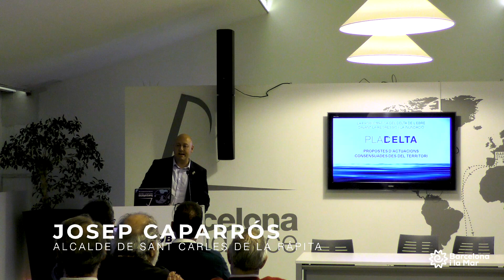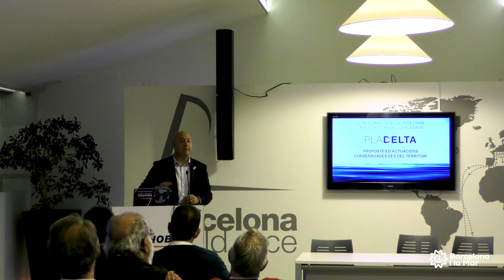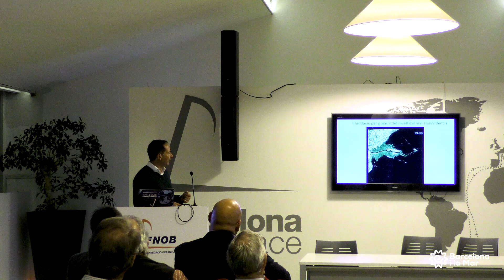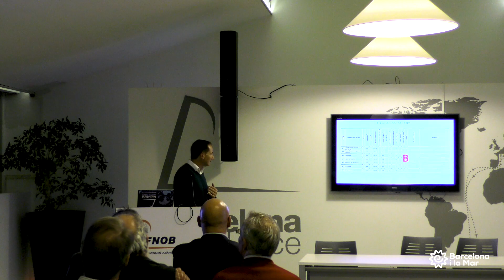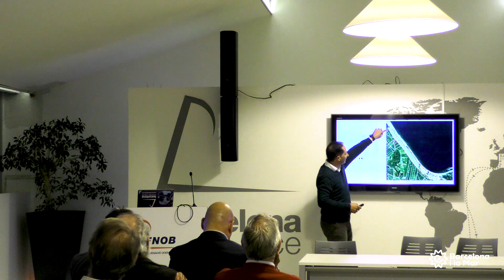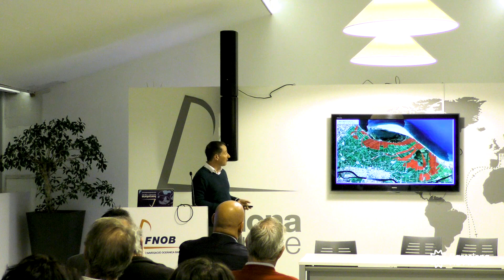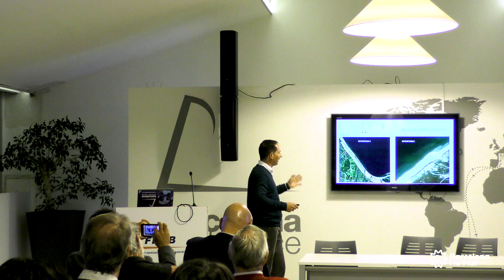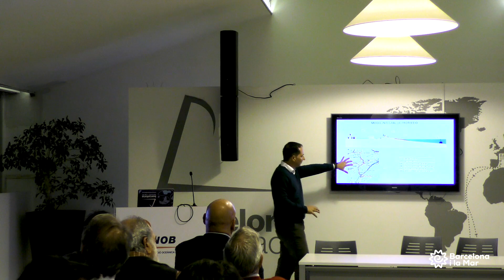Barcelona i la Mar - Rafael Sanchez i Josep Caparros - El futur del Delta de l'Ebre